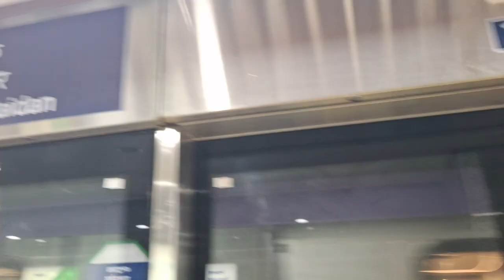|GREEN LINE METRO VLOG||2024||BY CHANDRAMOULI|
Musician: Xuxiao

DAILY VLOG PART 1
CUTE VLOGS
UNCUT VLOGS
TRAVEL VLOGS
TRAIN VLOG
TOUR VLOG
BUSY VLOG
MINI VLOG
BEST VLOG
VIRAL VLOG
FOOD VLOG
BEST COUPLE VLOG OF 2024
BEST TRAVEL VLOG OF 2024
BEST FOOD VLOG OF 2024
BEST MUSIC VLOG OF 2024
VIRAL VLOG OF 2024
SOLAR ECLIPSE OF 2024
VIRAL VLOG OF APRIL 2024
METRO VLOG OF KOLKATA 2024
GREEN LINE METRO VLOG KOLKATA 2024
HOWRAH MAIDAN ESPLANADE METRO VLOG 2024
HOWRAH KOLKATA METRO VLOG 2024
KOLKATA METRO VLOG 2024
BEST METRO TRAVEL VLOG OF 2024